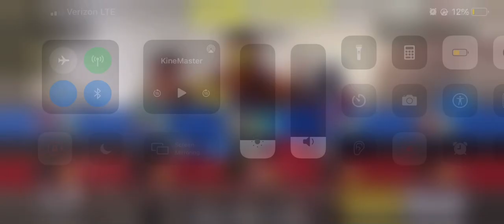GKS is actually OP